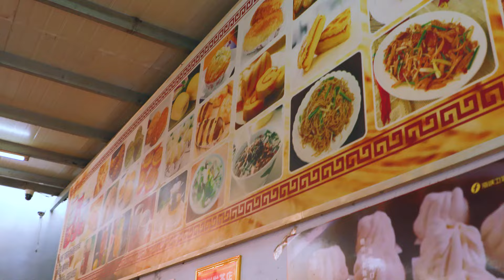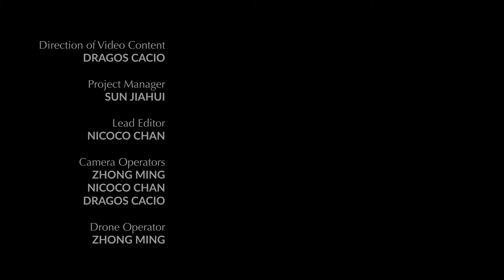Old Dad Tea Shops or Laobacha - One Minute China S2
Old Dad Tea or Laobacha shops are your local socializing place in your community in Hainan. It's like the local Irish pub in Ireland, but instead of beer, you have a variety of amazing foods and refreshing tea to talk and socialize with your neighbors.